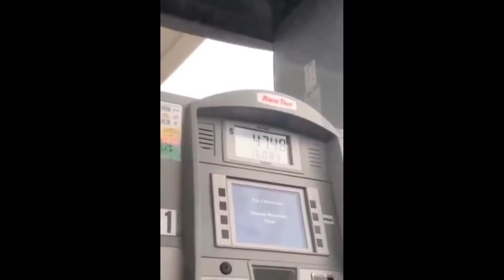INSTANT REGRET COMPILATION#5 || INSTANT KARMA || FUNNY FAILS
Please.

Tags ( ignore)
dankmemes​ unexpected memes
unexpected memes compilation
unexpected meme compilation part
unexpected meme compilation 1
unexpected meme compilation 2
unexpected meme music
unexpected meme compilation 6
unexpected memes reaction
unexpected memes 3
unexpected meme tik tok
unexpected moments
unexpected moments caught on camera
unexpected moments 3
unexpected moments in pubg
unexpected moments in wwe
unexpected moments in sports
unexpected moments in cricket
unexpected moments in football
unexpected moments in pubg mobile
unexpected moments what could go wrong
what could go wrong
what could go wrong roaring clips
what could go wrong azzyland
what could go wrong funniest moments ever
what could go wrong reaction
what could go wrong compilation roaring clips
what could go wrong 1
what could go wrong 27
what could go wrong movie
what could go wrong complications
instant regret roaring clips
instant regret india
instant regret compilation episode
instant regret haircut
instant regret compilation episode 29
instant regret fails roaring clips
instant karma in football
instant karma 2021
instant karma album
watch people die inside reaction
watch people die inside meme royale
watch people die inside 4
watch people die inside pewdiepie
watch people die inside internet overdose
people dying inside compilation
people dying inside compilation reaction
people dying inside reaction
people dying inside part 1
instantkarmajohnlennon
try not to laugh funny video
vinesafvafv full episodes
try not to laugh impossibletry
funnyvinesafv2021
clean vines
instant karma police usa
instant karma cops
instant karma fortnite
instant karma bahon mein chale aao
instant karma in mma
funny videos 2021
afv 2021
funny fails
unexpected memes
unexpected memes compilation
unexpected meme music
unexpected memes reaction
unexpected memes 3
unexpected moments
unexpected moments 3
instant regret india
instant regret haircut
instant karma 2021
instant karma album
afv funniest videos
instant karma car crashes
instant karma john lennon